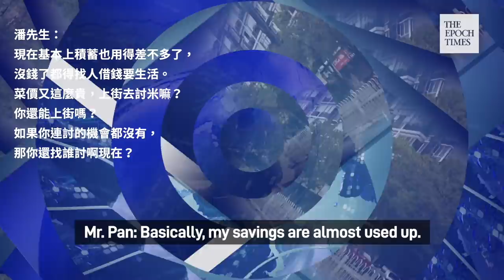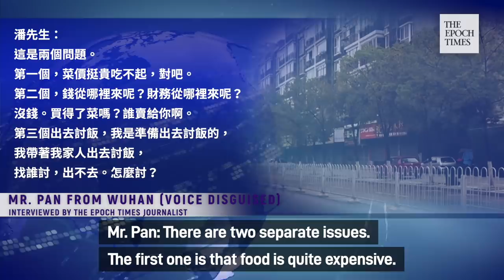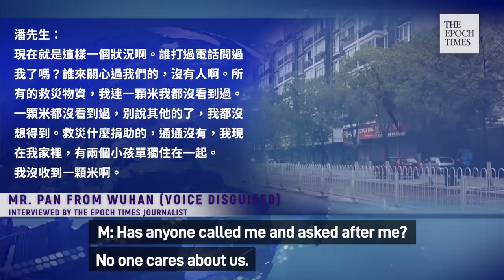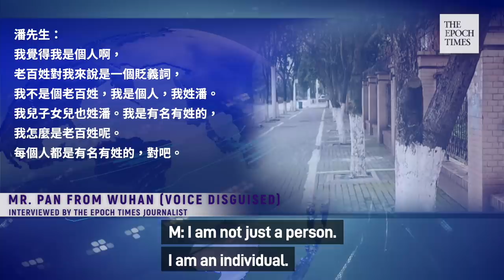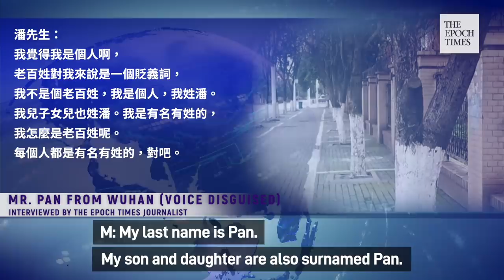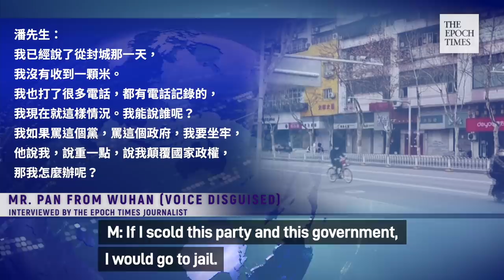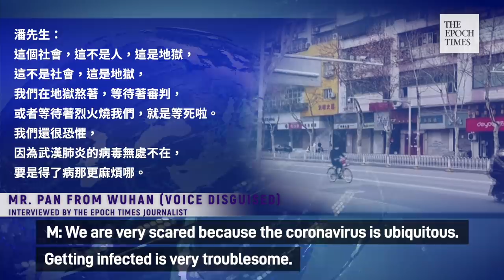Wuhan Residents Locked and Nailed Into Own Home, Food Gone and Facing Starvation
Get the latest updates as well as exclusive reporting and first-hand videos about the Coronavirus from The Epoch Times website.
Location: Wuhan, Hubei, China

Upon the severe economic impact of the coronavirus epidemic, the communist regime demands that the nation return to work while it continues its lockdown policy. From March 1, the regime imposed an unprecedented internet blockage. Many Wuhan residents have not been able to get help for the past 40 days, and it continues.

The Epoch Times interviewed a Wuhan resident trapped at home for 40 days. Aid is not available. With two young children, money running out, door nailed shut from outside, even though they are not infected. The despair is hard to imagine.
Mr. Pan: Basically, my savings are almost used up. I have to find someone to borrow money from when it's gone. The food is so expensive. I can’t even go out to beg in the street. No one is on the street!

Journalist: You can't go out, right?

Mr. Pan: Right. The door is nailed shut completely.

Journalist: Do they deliver the groceries?

Mr. Pan: There are two separate issues. The first one is that food is quite expensive. Second, where does money or finance come from? There’s no money. Who can afford it? Who would sell to you? The third one, go begging. I was ready to beg for food, I would take my family out to beg for food. But how? I can't even go out.

Mr. Pan: I am not ill. I have made it clear.  My dad is infected. Not me, I am normal. Why can't I have the right to live? Who can tell me? I'm in the house every day now. What can I do? Wait for death?

Journalist: This is inhumane to trap people at home.

Mr. Pan: This is the situation now. Has anyone called me and asked after me? No one cares about us. I haven't seen one grain of rice from relief aid, let alone anything else. What disaster relief? Nothing! I have two children and we have not received even a grain of rice!

Journalist: How can people live like that?

Mr. Pan: It is not just me, I have asked around, it’s the same for everyone else. No one has received a grain of rice. So what is the government doing? Today is the 40th day, and it will be another forty days.

Is the epidemic still so serious that it has to be closed for another 40 days?

Mr. Pan: I don’t know. No one has reported about the epidemic. If the epidemic was not serious, the door would be open! The logic is very simple. Open the door, let everyone out to live a normal life? Nail up the door! doesn't that mean it is still very serious now. What's there to ask?

Journalist: The power will be off automatically without money?

Mr. Pan: Yes, of course. It's bundled with my mobile phone, it deducts automatically. If you don't believe me, I can show you the phone. My life is really difficult now, what can I do if my 3-year old girl is out of baby formula?

Journalist: If it continues, the common people's life is.

Mr. Pan: I think I am an individual. People is a derogatory term. I am not just a person. I am an individual. My last name is MPan. My son and daughter are also surnamed  MPan. I have a name. How can I just be a common person? Everyone has a first name, right? This Is the Way.

Journalist: This is a very common situation there?

Mr. Pan: My father has not received anything either, nor have my in-laws. My family and relatives have nothing, neither my brothers and sisters—all have nothing. If anyone had received a grain of rice, they would tell me.

Journalist: Where are those donated supplies?

Mr. Pan: Ask Heaven, how would I know? (So many donations from various places.) There are about 17 or 18 people in my family. We speak on the phone—no one has received any so-called donated materials. They didn't even get a grain of rice. My father has coronary heart disease and high blood pressure. He can’t go out. He can’t stay in the hospital. What kind of society is this!

Journalist: It was said to introduce some policy?

Mr. Pan: Since the lockdown began I have not received a grain of rice. I made a lot of phone calls, they were all recorded. This is my situation now. Who can I complain to? If I scold this party and this government, I would go to jail, to put it seriously, they could say that I overturned the state power, what could I do then?

Journalist: You can't even afford the rice, how could you overturn the state?

Mr. Pan: I am an individual. I have children, I have a family, and I have parents. What should I do? In other words, there are both elderlies and youngsters at home.

Journalist: Right, there are so many people like you now. You have to wait until the end of April?

Mr. Pan: This society is not human, it is hell. We are boiled in hell, waiting for trial, or waiting for the fire to burn us, just to die. We are very scared, because the coronavirus is ubiquitous. Getting infected is very troublesome.